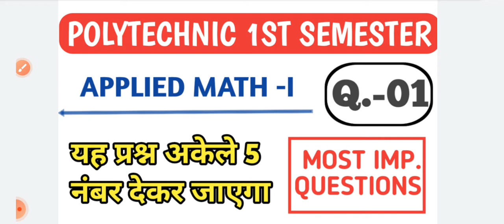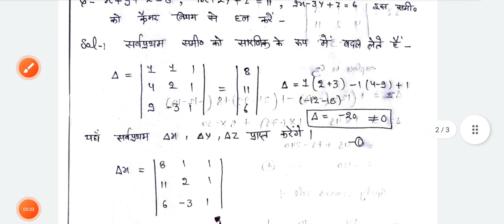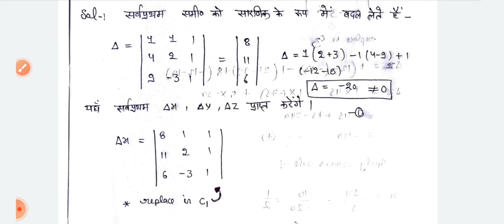APPLIED MATH-I 5 MARKS IMP QUESTIONS||POLYTECHNIC 1ST SEMESTER 2023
Applied physics 5 marks most important questions series -

Applied chemistry 5 marks most important questions series -

cover topics:-

1-Applied math imp questions
2- polytechnic 1st semester imp questions
3-most imp questions series polytechnic

TO REACH

86 PATTI PRATAPGAR